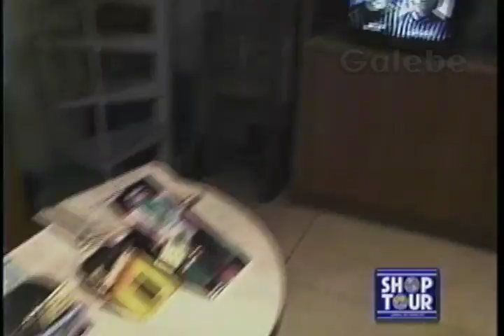NEW ÓPTICA CRIS GALEBE 08 10 1993